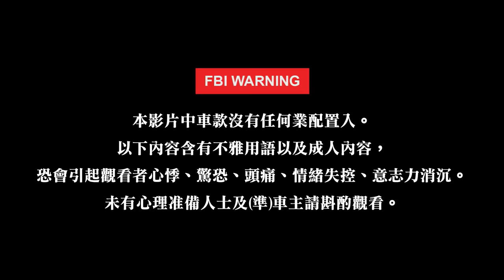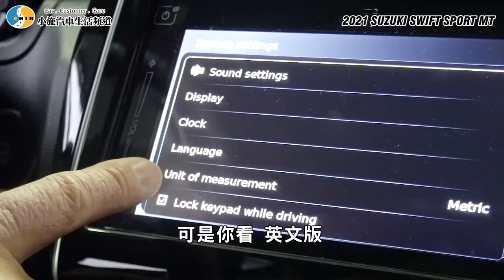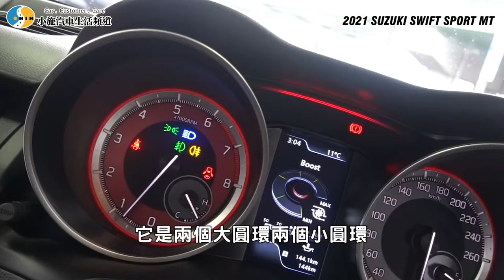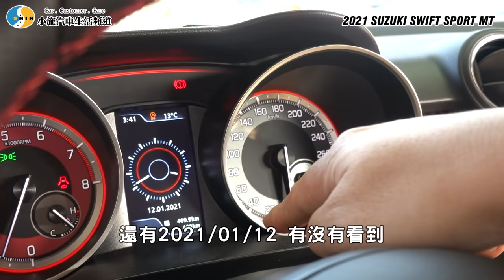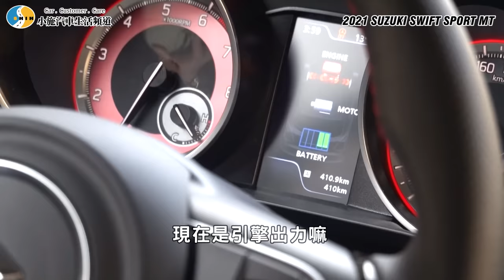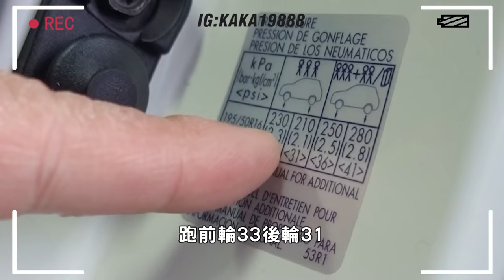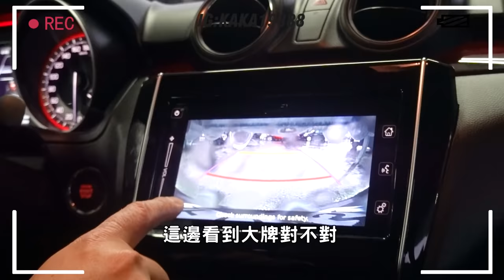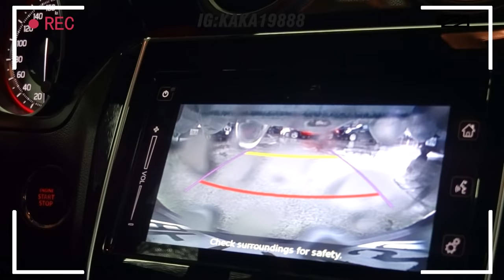【老施推車】開箱油電手排SWIFT ! 結果令人失望!? / 2021 SUZUKI Swift Sport MT 試駕分享~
有隨身電源跟鑰匙圈可以抽喔